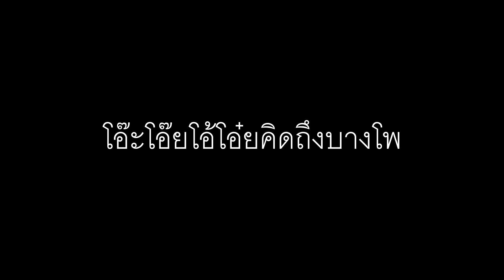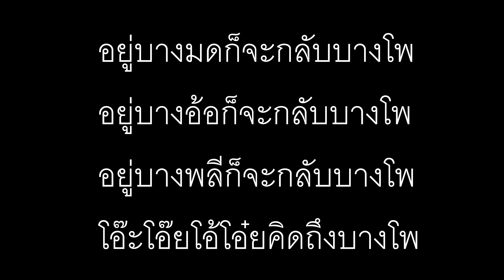คาราโเกะ สาวบางโพ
คาราโเกะ สาวบางโพ เช่าเครื่องคาราโอเกะ คุณฟุ้งแม่กลอง 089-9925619